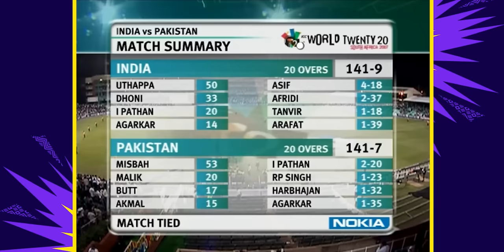IND v PAK | Bowl-out | 2007 T20WC | Hindi Highlights